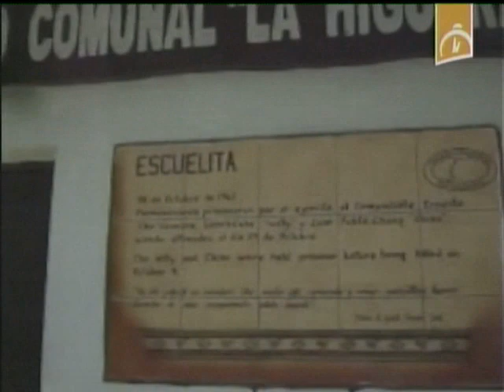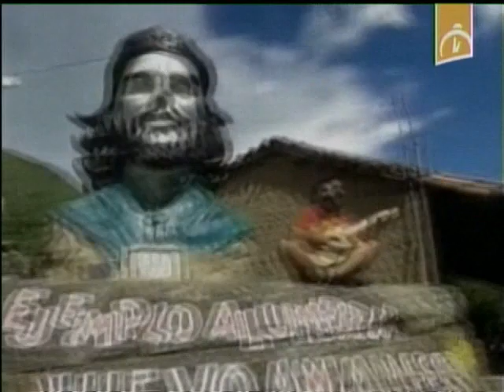Héroes cubanos rinden homenaje al Che en La Higuera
Los Cinco como se les conoce internacionalmente a Gerardo Hernández, René González, Antonio Guerrero, Ramón Labañino y Fernando González, así como el Orlando Cardoso Villavicencio, todos Héroes de la República de Cuba, rinden homenaje al Comandante Ernesto Che Guevara al cumplirse 48 años de su asesinato en La Higuera.